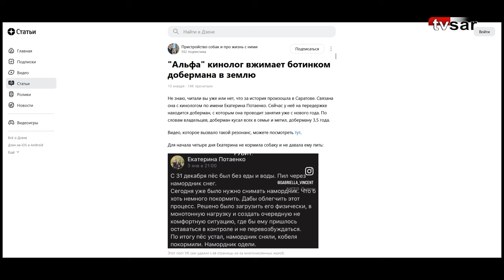Доберман раздора. В Саратове дрессировщица стала объектом травли и доносов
В Сети продолжают кипеть страсти вокруг главного тренера Федерации спортивно-прикладного собаководства Саратовской области Екатерины Потаенко.

В конце прошлого года хозяева отдали на "перевоспитание" дрессировщице своего добермана Слая (полное имя - Sly A Pet Bugatti).